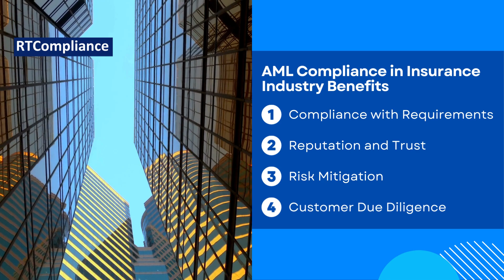The Secrets to AML Compliance in Insurance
Unravel the secrets to achieving Anti-Money Laundering (AML) compliance within the insurance sector! In this video, we delve into the intricacies of AML regulations specific to insurance companies. Discover how insurers can navigate the complex regulatory landscape, identify money laundering risks, and implement effective compliance measures. Learn about the key AML requirements, such as customer due diligence, transaction monitoring, and suspicious activity reporting, tailored for the insurance industry. Whether you're an insurance professional, compliance officer, or regulator, understanding the secrets to AML compliance is essential for safeguarding the integrity of the insurance sector and mitigating financial crime risks.

What are the key AML compliance requirements for insurance companies?
How do insurers identify and mitigate money laundering risks?
What strategies are effective for implementing AML compliance measures in the insurance sector?
Why is AML compliance important for maintaining the integrity of the insurance industry?
How can insurers ensure customer due diligence, transaction monitoring, and suspicious activity reporting?
What role do regulators play in overseeing AML compliance in the insurance sector?

⌚TIMESTAMPS
0:00 Intro
0:18 Introduction of AML Compliance in the Insurance Industry
0:40 Key Components of AML Compliance in The Insurance Industry
1:17 AML Compliance in Insurance Industry Benefits
1:38 In Conclusion
1:50 Closing